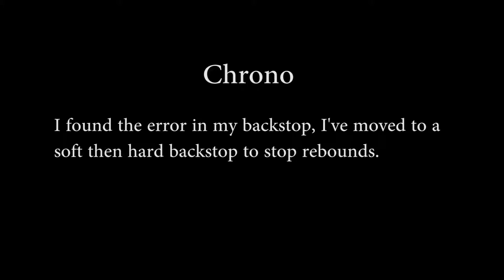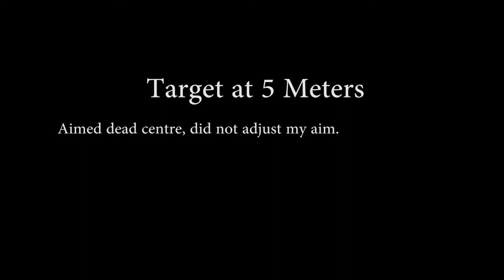Webley nemesis air pistol shooting and review